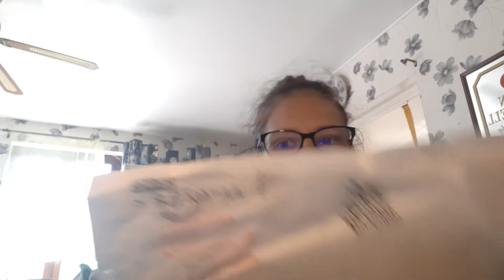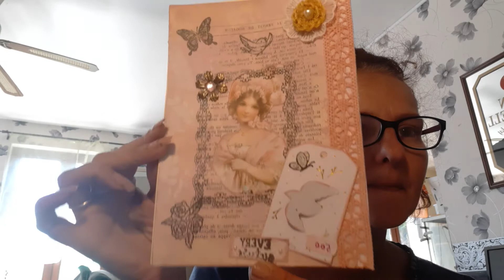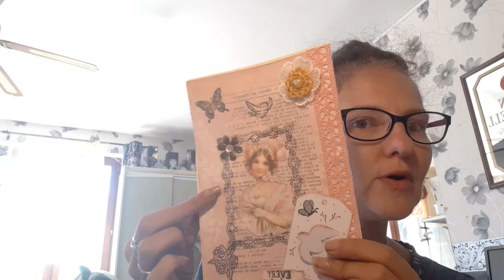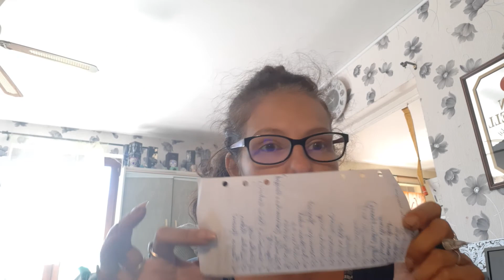Concours 23# réceptions Isabelle et Sophie